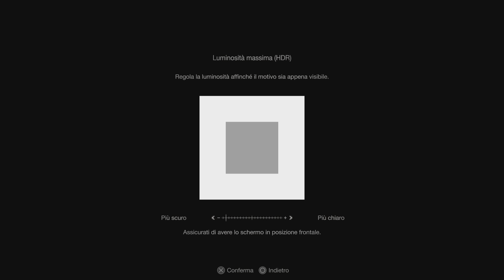Resident Evil 4_20230322003303